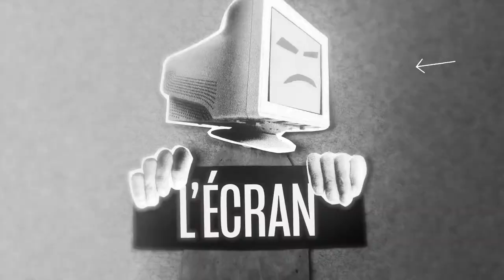Les Pap Chap : histoire d'une usine verte qu'on assassine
L'usine de la Chapelle Darblay a été fermée en juillet dernier et ses 228 salariés licenciés. Comment imaginer, qu’aujourd’hui, la seule usine en France à faire du papier journal 100% recyclé disparaisse ? La CGT a obtenu un délai d'un an pour qu'une solution soit trouvée.